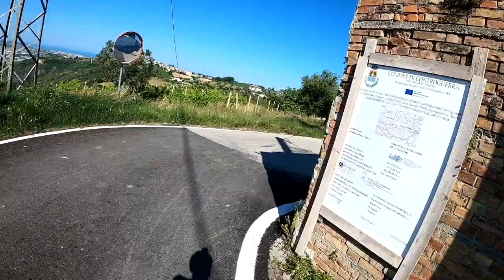A CACCIA DI SALITE KILLER...MARCHE ABRUZZO BICI DA STRADA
CICLISMO...VIDEO INUTILE ..TANTO PER NON PERDERE LA MANO NEL MONTAGGIO VIDEO